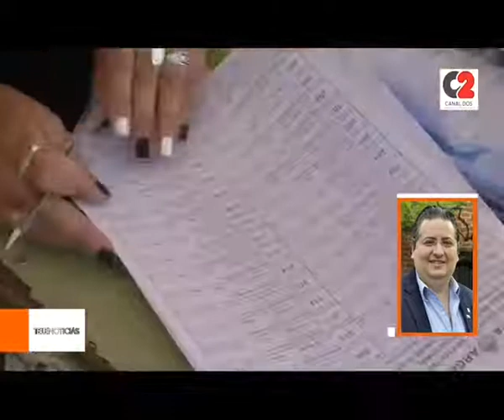PASO 2021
El intendente y precandidato a diputado nacional, Gustavo Brandán, se mostró muy contento con los resultados de las PASO.  Aclaró que no es una elección fácil, por ser una lista provincial y sin referentes nacionales.

🎥 Gustavo Brandán, intendente de Colonia Caroya.